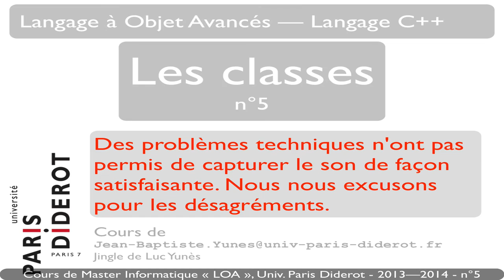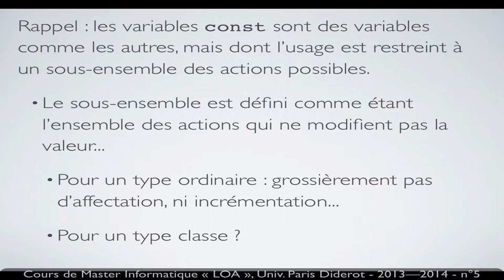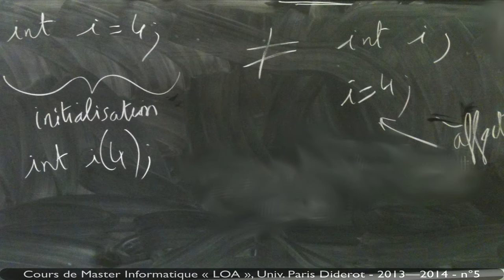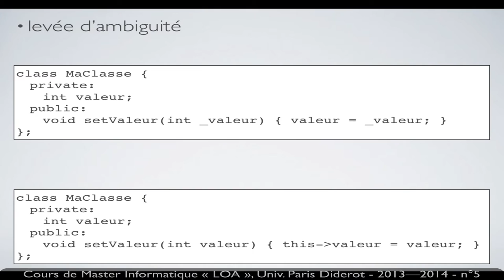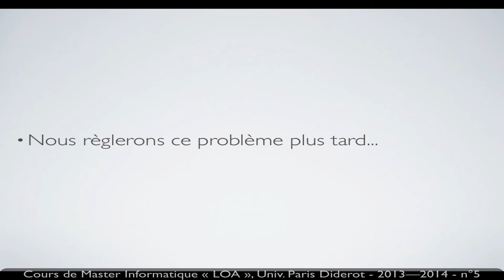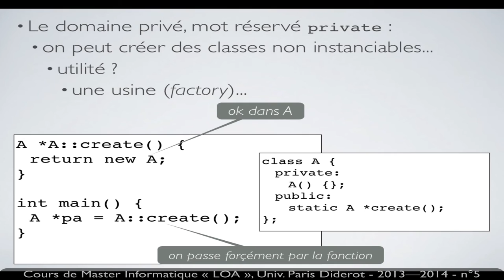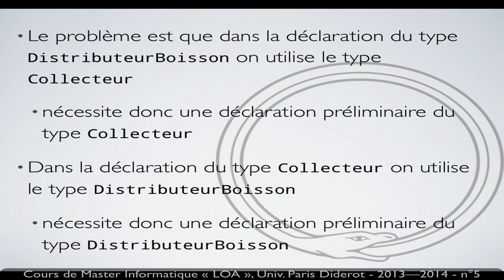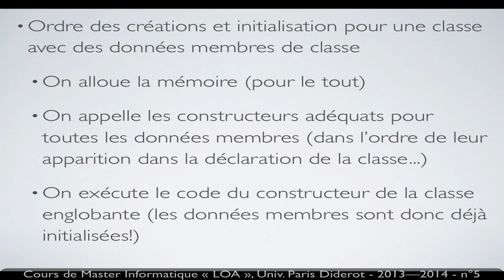Langage C++ - n°5 - Les classes - Univ. Paris Diderot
Objets constants. Attributs mutables, volatiles.
Domaines de protection: public, private. Relation d'amitié : friend.
Usine (factory) statique, singleton.
Initialisation de membres. Composition et construction.